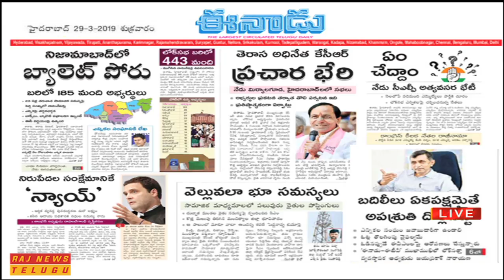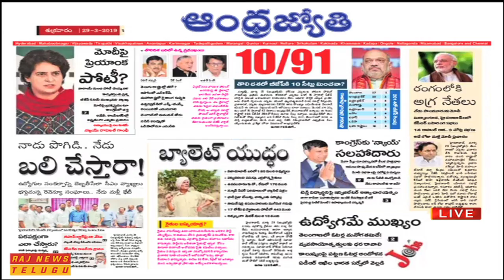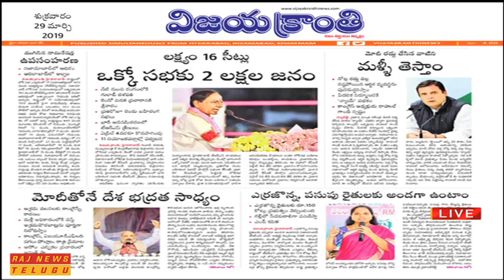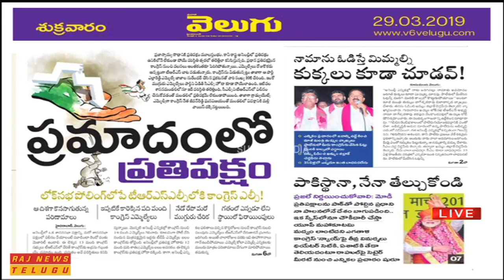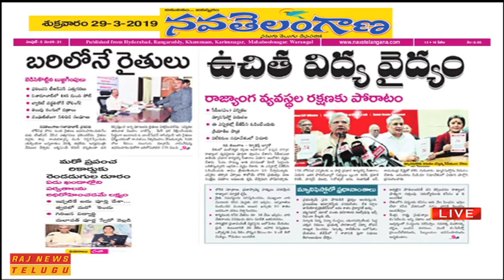ప్రధాన పత్రికలు - ప్రధాన వార్తలు || Telugu News Papers Review - 29 March 2019 || Raj News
ప్రధాన పత్రికలు - ప్రధాన వార్తలు || Telugu News Papers Review - 29 March 2019.